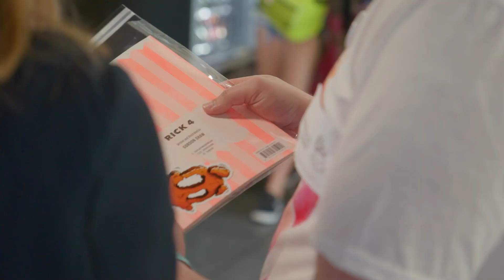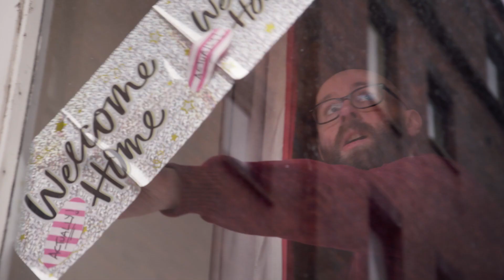Long Live My Happy Head - Trailer (2022)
Watch now on BBC iPlayer: bbc.co.uk/iplayer/episode/m0015zyx/long-live-my-happy-head

What would you do if you were told you had a dramatically life-shortening illness when you were 32 years old? Start making comic books about it of course! Well, that's what Gordon did anyway.

Gordon is a Scottish comic book artist with a big bushy beard, very expressive eyebrows - oh, and an inoperable, incurable brain tumour. By making autobiographical comics about his experience, he is able to communicate his thoughts and reactions to cancer in a medium and a language that is disarming, accessible and inviting.

Approaching his 40th birthday, Gordon has found the love of his life, Shawn - a warm-hearted and protective American man who lives in Bath County, Virginia. Their relationship may be long-distance, but they talk on the phone everyday they’re not together and visit each other as often as possible. Although his previous comics looked at his own personal experience, for his next book Gordon has chosen to focus on the people who look after people with cancer - the carers. His tumour is growing again though, and he’s on chemotherapy whilst meeting and interviewing people who have cared for and lost their dearest loved ones.

LONG LIVE MY HAPPY HEAD is a film about cancer and comic books, but it’s fundamentally a love story. We journey with Gordon and Shawn through one of the most difficult times of their lives only to see them emerge from the other side even stronger than before. Through intimately captured observational footage and video diary, stylized key interviews and animations created from Gordon’s comic illustrations, this film immerses the audience in Gordon’s world, and reveals how art, love and a sense of humour can soothe our deepest fears of mortality and losing the people we care most about.

Directed
Austen McCowan & Will Hewitt

Produced
Austen McCowan

Edited
Barbara Toennieshen & Will Hewitt

Music
Alexander Hamilton-Ayres

Country of Production
Scotland, UK

Production Company
Melt the Fly

Broadcasters
BBC Scotland

Supported by
Creative Scotland and the National Lottery, The Open University